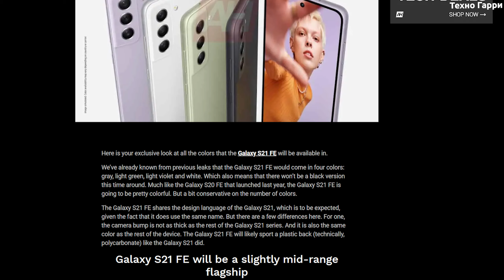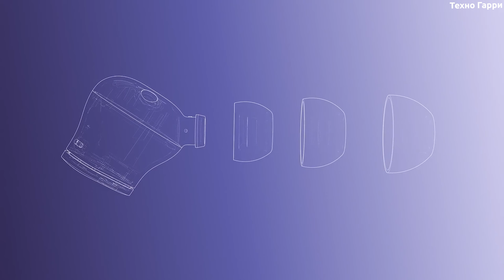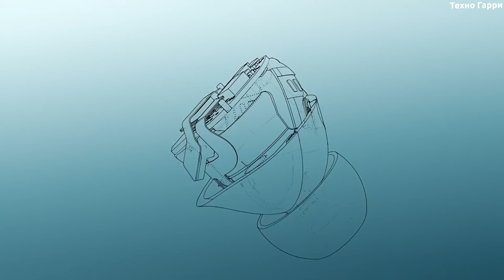Samsung Galaxy S21 FE - ОФИЦИАЛЬНЫЙ ПОСТЕР!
Ребята из Android Headlines получили в свои руки официальный рендер, демонстрирующий Galaxy S21 FE 5G во всех расцветках.

Техно новости (Samsung, Apple, Xiaomi)